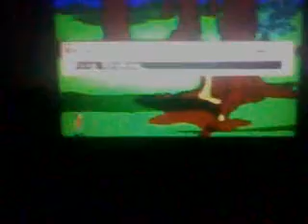King's Quest 2 Romancing The Throne Walkthrough Part 2 Under The Bed EPIC 100%)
Next part in this awesome game walk-through.